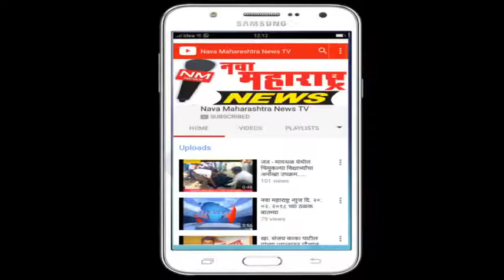मांजरी : घोडागाडी शर्यत विनायक दाभोळे यांची गाडी प्रथम:नवा महाराष्ट्र न्यूज